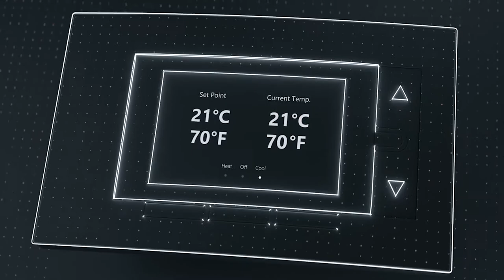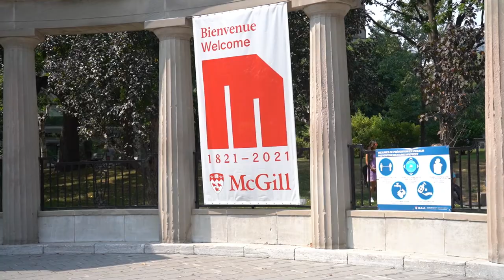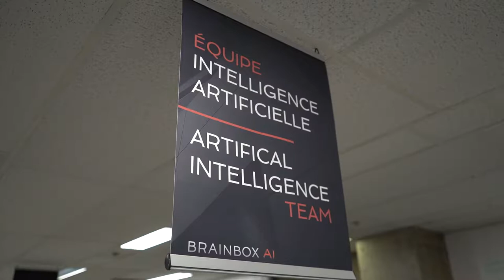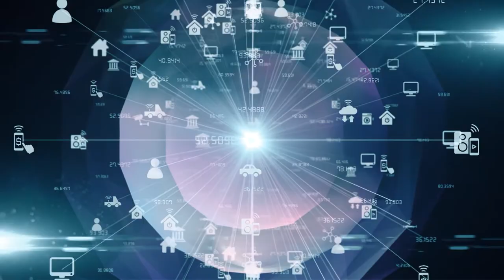Shaping The Future - Brainbox.Ai - Mitacs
By 2060 two thirds of the world’s expected population of 10 billion will live in cities. To accommodate this growth, experts expect that we’ll need to add nearly 2.5 trillion square feet of global building stock. That’s the equivalent of adding a new New York City to the  map every month for 40 years. But considering that today buildings are responsible for upwards of 40% of global emissions, the world won’t come close to meeting its environmental goals unless we find a way to make buildings cleaner and smarter. Luckily, Jean-Simon Venne and his team at Brainbox AI in Montréal, Quebec are working at the cutting edge of artificial intelligence to create a solution.